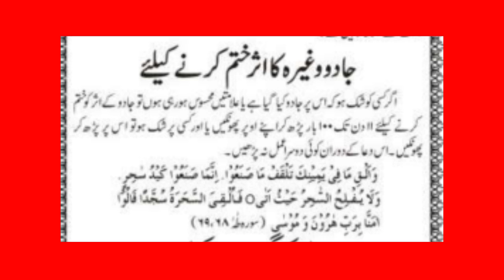Quran ki aayat se jadu tone ka zabardst khatma, Yunus Raza